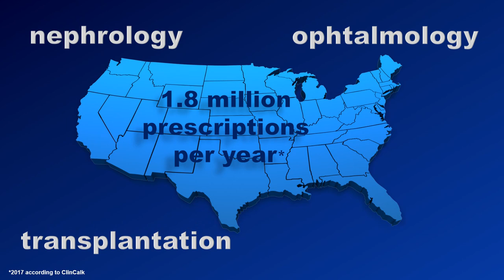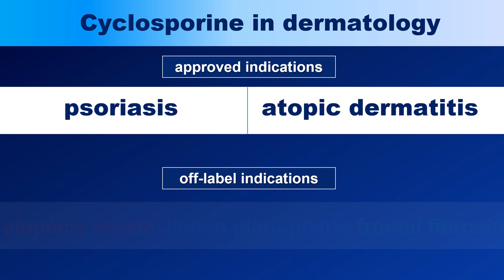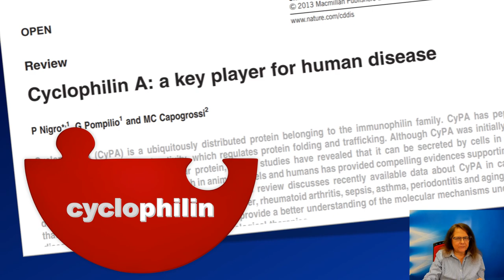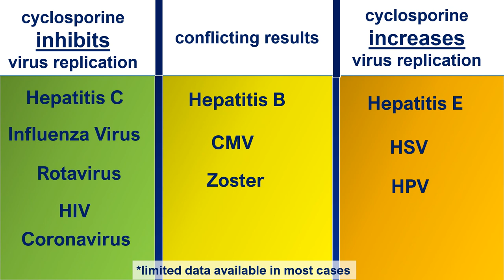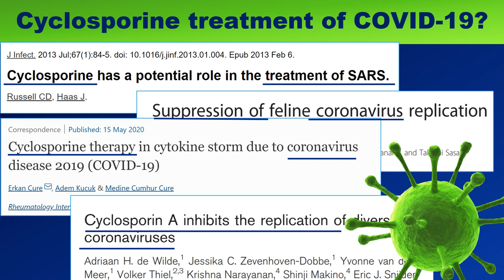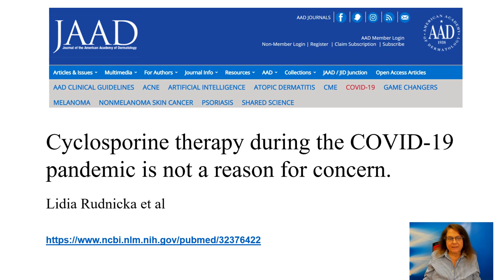Cyclosporine and the risk of infection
Cyclosporine (cyclosporin, ciclosporin) is an immunosuppressive drug.
Does it mean that it increases the risk of infection?
Here I summarize the risk of various virus infections in patients, who receive cyclosporine treatment, including coronavirus / SARS-CoV2 / COVID-19.
I also shortly discuss Hepatitis B, Hepatitis C, Rotavirus infection, HIV, Zoster, influenza / flu,  and other viral diseases.

When discussing the cyclosporine mechanism of action and potential cyclosporine side effects, I shortly refer to cyclophilin (especially cyclophilin A) and its role in health and disease

Brand names of cyclosporine include: Equoral, Gangraf, Sandimmune, Neoral